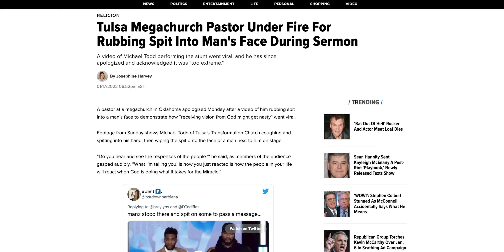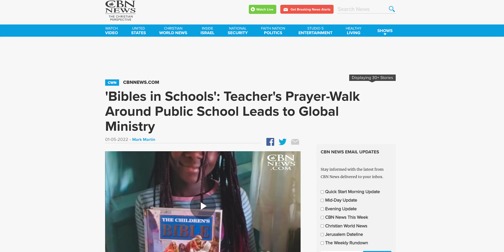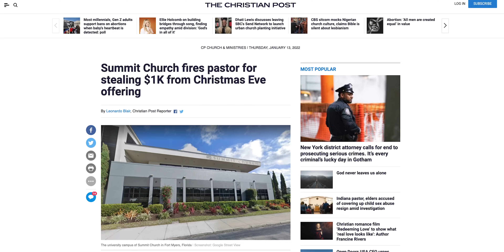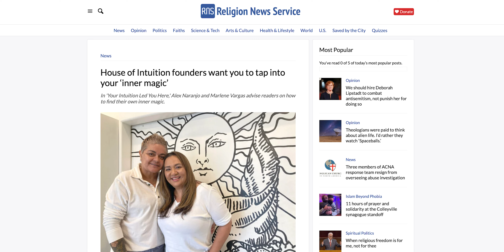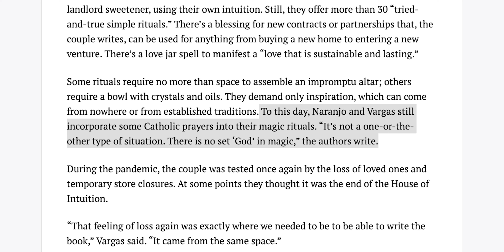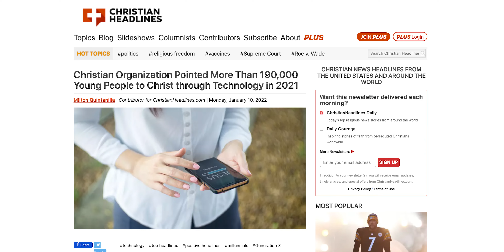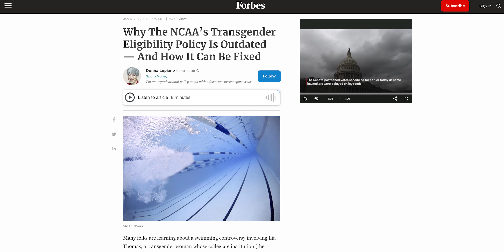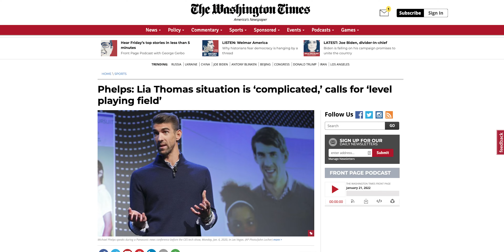The Trans Sports Problem | Wheel Truth Ep. 7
On this episode of Wheel Truth, we have another edition of praiseworthy or cringeworthy. This will involve topics like theft, God's word, a cutting-edge ministry, magic and even spit. What is the biblical response to these events? Also, we consider the ongoing controversy over transgender athletes competing in women's sports. How should we handle this as Christians? What does the Bible teach to help us approach this issue? Find out in this video!